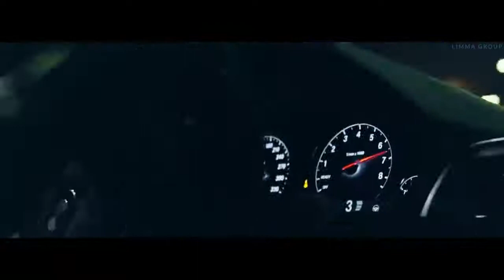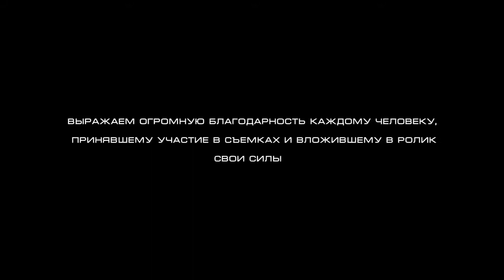CJ BORIKA NO GOOD Bass Boosted BMW M3 DRIFT LIMMA